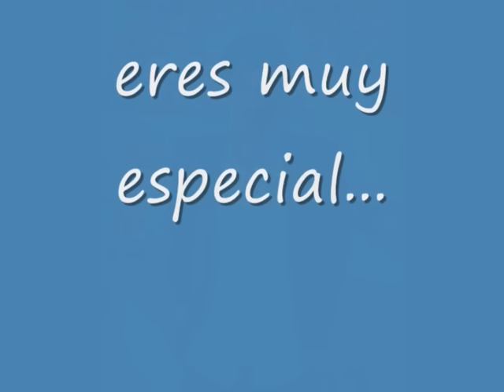Enrique Iglesias - tu vacio